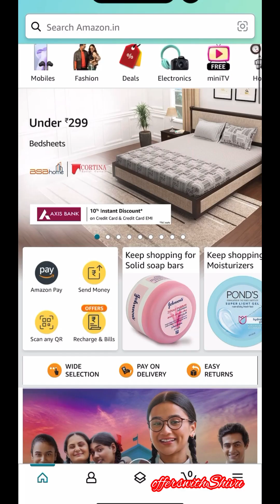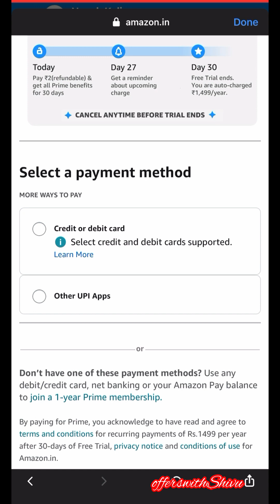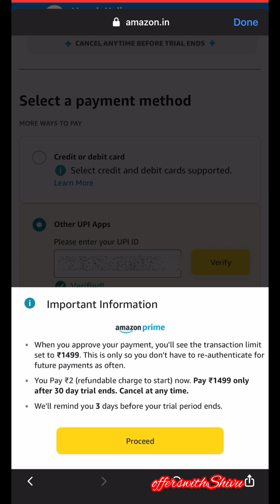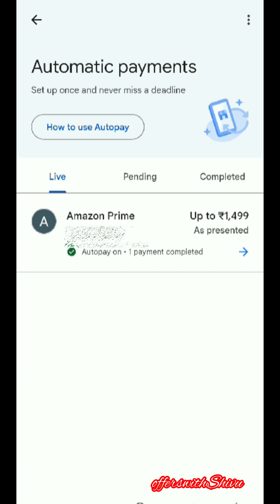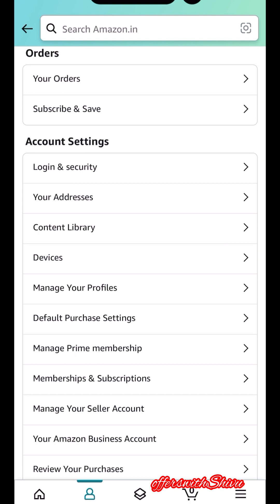Amazon free prime membership🥳Amazon prime membership kaise le | 0₹ new trick#offerswithshivu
how to get amazon prime membership
amazon prime youth offer republic day amazon sale 2024
amazon independence day sale
amazon great republic day sale 2024 laptop amazon prime free
prime video subscription kaise len
how to watch Amazon prime video free
prime video ko free me kaise dekhe
amazon prime se movies kaise dekhe free me
flipkart bbd sale date 2024
amazon great republic day sale 2024
laptop amazon prime free